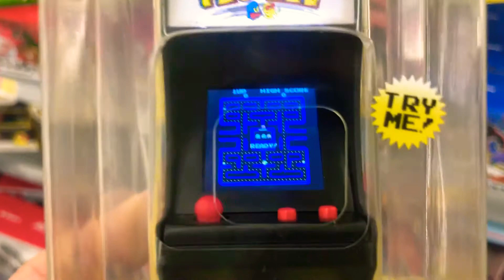Tiny Arcade Pac-Man Miniature Arcade Game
Tiny Arcade Pac-Man Miniature Arcade Game demo